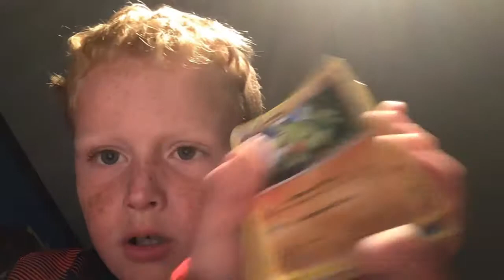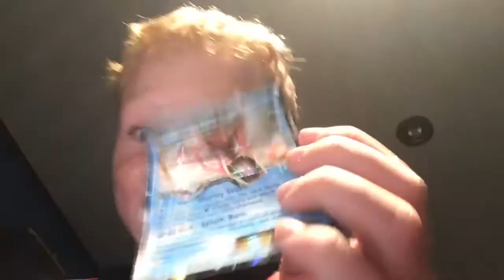Got a gayradose ex